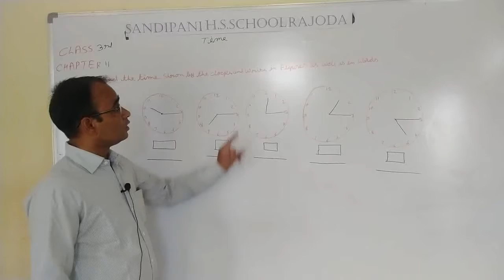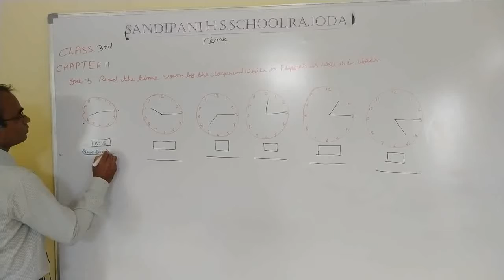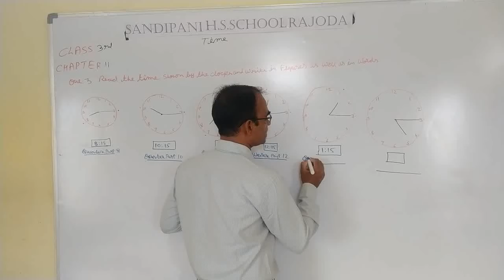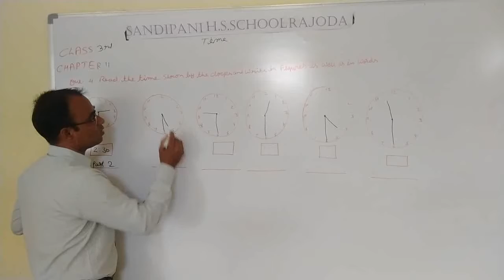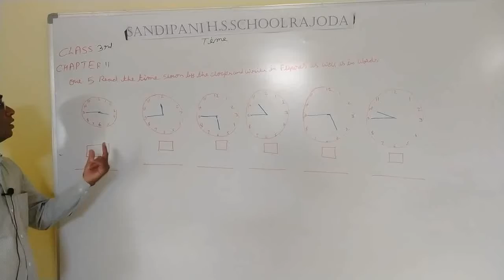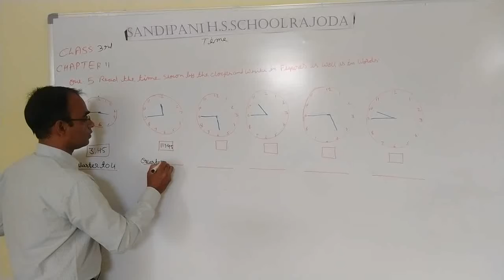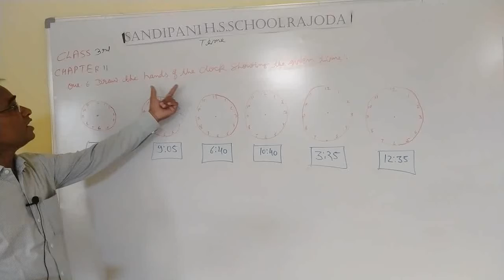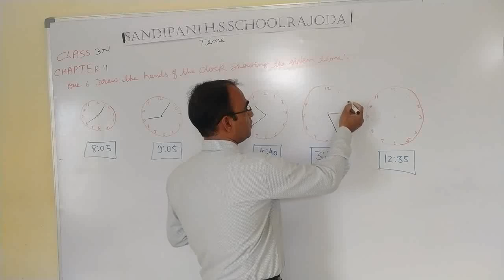Class 3 maths chapter 11 time